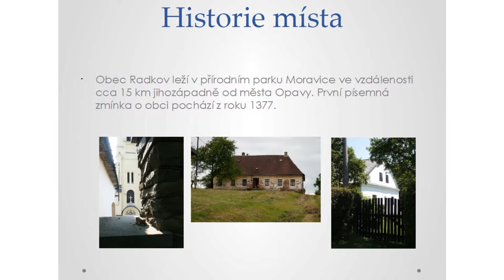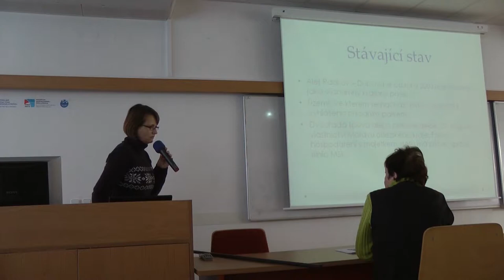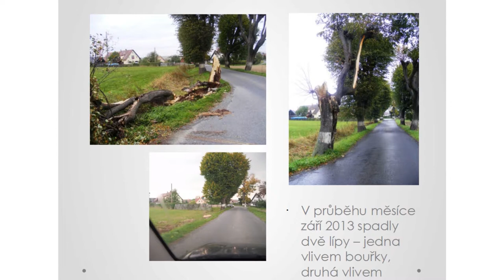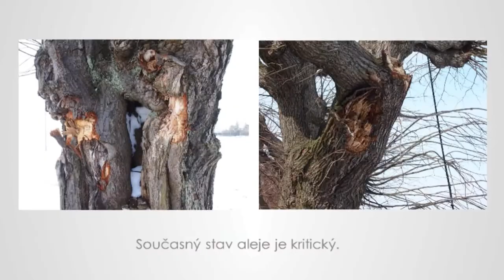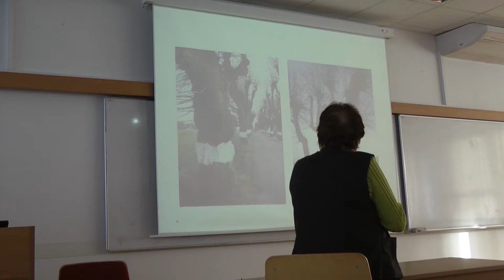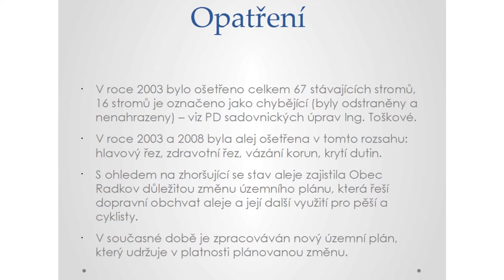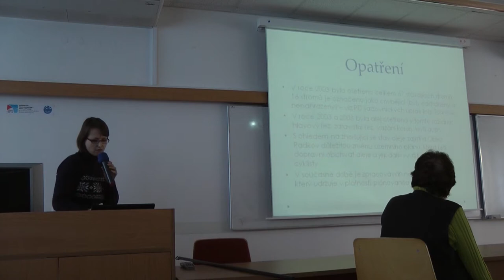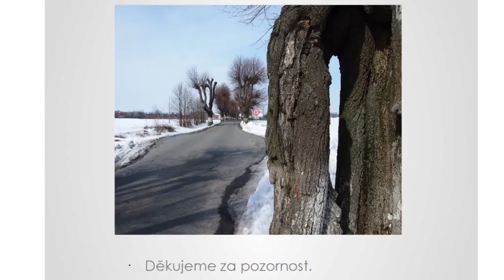Radkov - Dubová: příklad péče o alej silami místních obyvatel (konference Ochrana alejí, 2013)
Ing. Milada Tošková, Bc.Kateřina Skalíková, Občanské sdružení Radkov